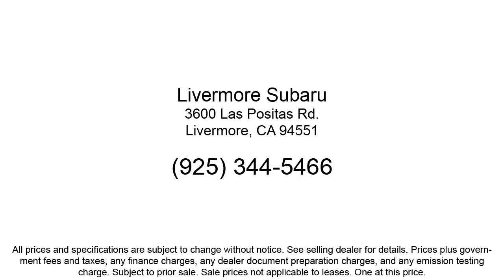2025 Subaru Forester Premium Sport Utility Livermore Pleasanton Dublin Tracy Fremont San Ramon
2025 Subaru Forester Premium Sport Utility Stock Number: S24557 Vin:JF2SLDDC6SH424557.
Livermore Subaru New is proudly serving our friends and neighbors in Livermore, Pleasanton, Dublin, Tracy, Fremont, and San Ramon. or give us a call at {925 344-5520} for more information about this or any of our other vehicles. Livermore Subaru New
3600 Las Positas Road